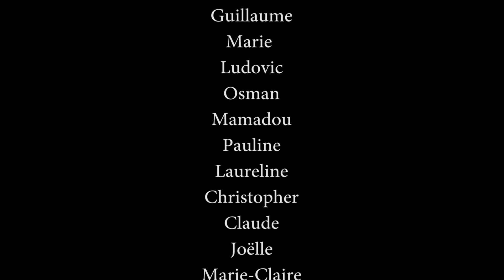Quanta vu par le Projet Racines de Clément Lesaffre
L'association Quanta racontée au travers du Projet Racines de Clément Lesaffre. 200 ans d'histoire pour la Ferme Petitprez de Villeneuve d'Ascq où est implantée Quanta. Un lieu aux visages multiples, vu sous le prisme du superbe travail de l'artiste Clément Lesaffre et des témoins de cette évolution et de l'activité de l'ESAT Quanta.